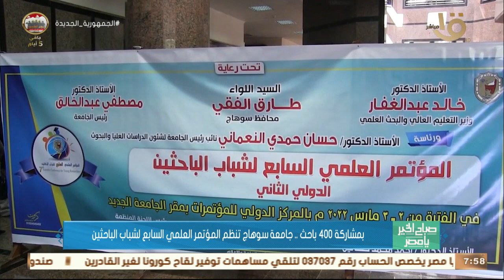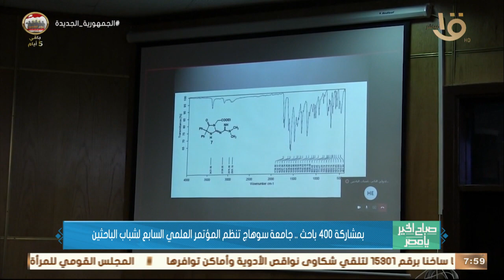صباح الخير يا مصر | بمشاركة 400 باحث.. جامعة سوهاج تنظم المؤتمر العلمي السابع لشباب الباحثين